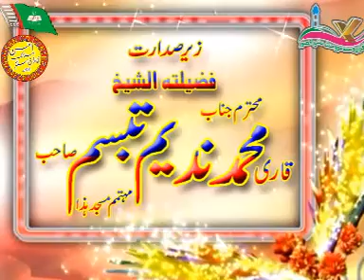hamzah bin sanaullah 28+12+16